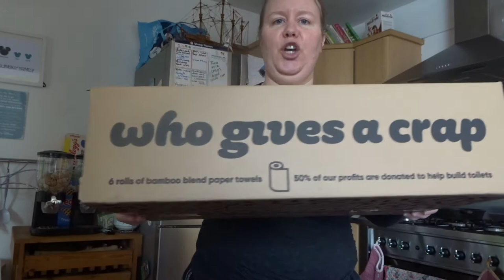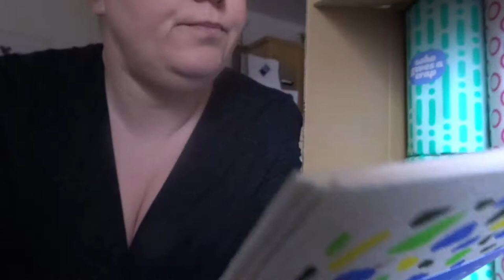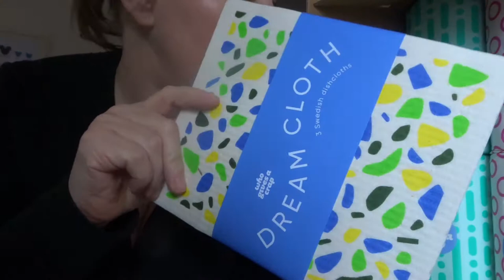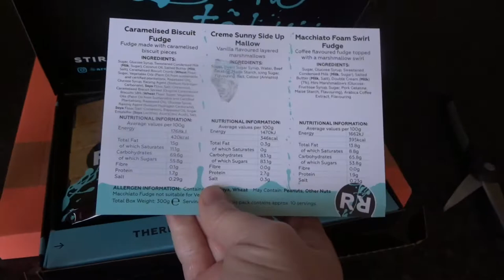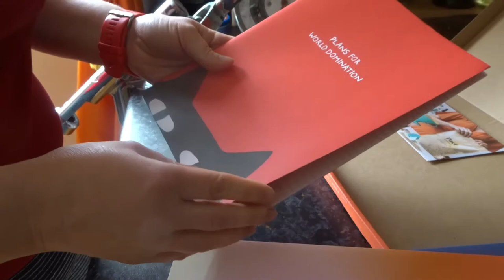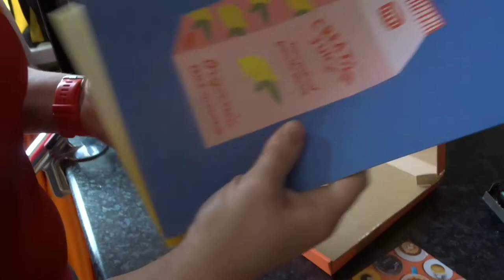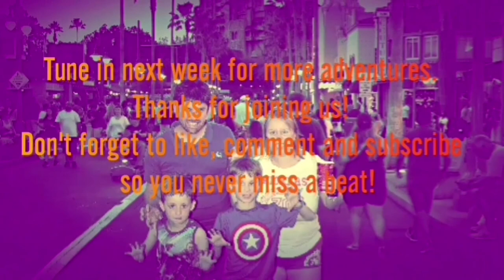Weekly Vlog at the Beaumont's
A week in the life of my little Welsh family navigating through the pandemic. Amazon unboxing, Stirred fudge, who gives a crap and a tadpole update.